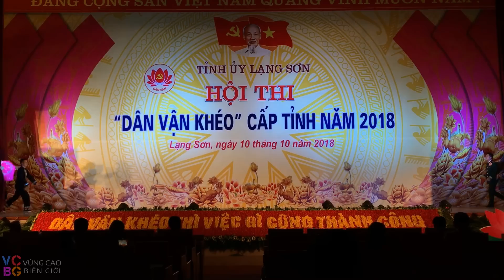VCBG I Phần thi huyện Văn Lãng I Hội thi Dân Vận Khéo tỉnh Lạng Sơn 2018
Hội thi dân vận khéo tỉnh Lạng Sơn diễn ra ngày 10/10/2018
Phần thi của huyện VĂN LÃNG ( Dành giải nhất cuộc thi )
1. Màn chào hỏi
2. Tiểu phẩm: Hành động nhỏ thay đổi lớn
Xem tiếp Video của Hội thi Dân Vận Khéo tỉnh Lạng Sơn 2018

Xem các video khác tại đây:
1. Hát sli, hát lượn của người nùng, Lễ cấp sắc người Dao
2. Hội xã Mẫu Sơn năm 2017
3. Hội thi dân vận khéo huyện Cao Lộc năm 2018
4. Khai giảng năm học mới 2018 Trường TH&THCS Mẫu Sơn